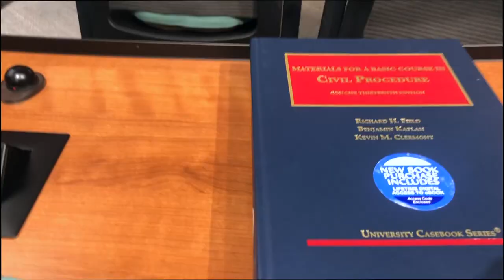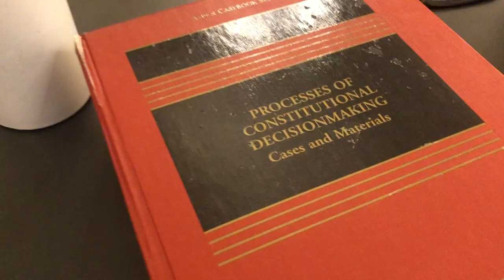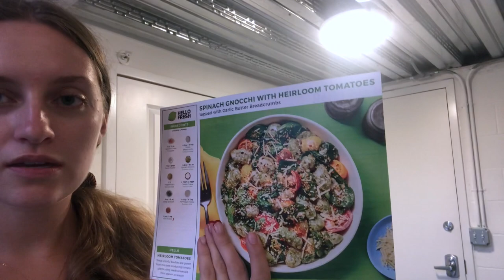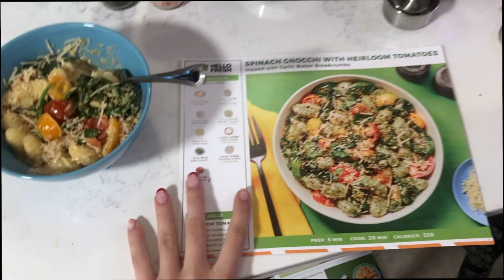A Day In My Life At Cornell Law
Today's video is a full day in my life at Cornell Law as a 1L. This is a fairly typical day with tons of studying and completing my first exams. Hope you enjoy and let me know if there's any other specific content you'd like!